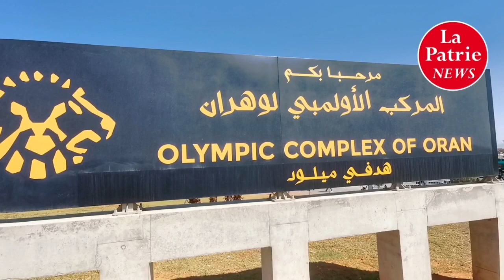🇩🇿📺🥁 شاهد..اقبال جماهيري غفير بملعب وهران ساعات قبل إنطلاق الحدث الرياضي